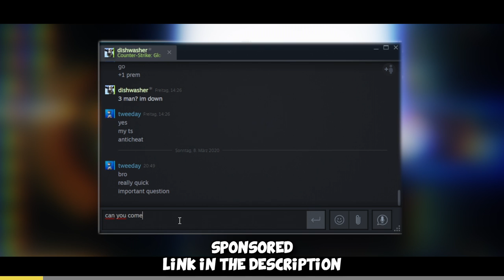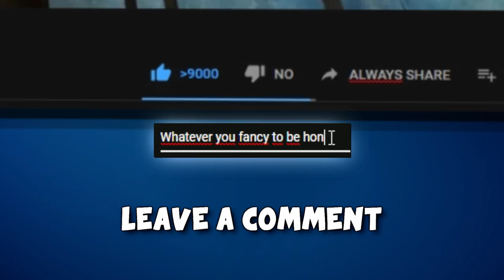German toggling vs FACEIT Level 10 (CS:GO Highlights)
I've streamed a good amount again and yeah... lots of good stuff happened :D Hope you enjoy the FACEIT Level 10 Highlights once more!

Protostar feat. Emma McGann - Overdrive

and
provided by Enter Records:
Internet Girl - Follow me Around
NEONI & Magnus - Conquer (Official IEM Katowice 2020 Anthem)